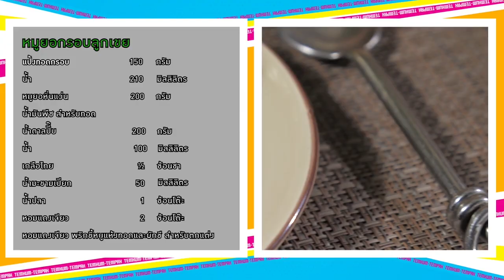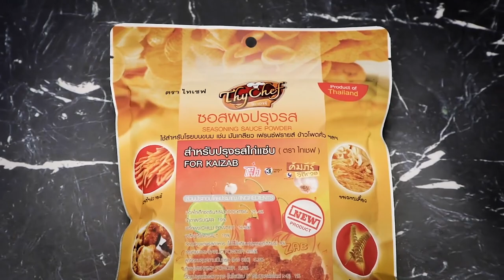เต็มปากเต็มคำ (หมูยอ/หมูสับ) หมูสับลิ้นจี่กรอบ l EP.187 (1/3)